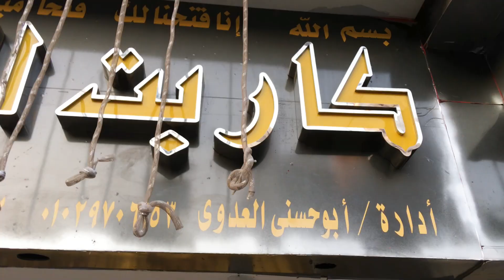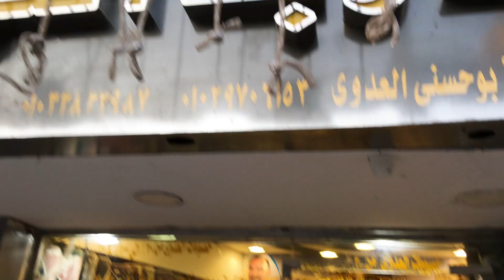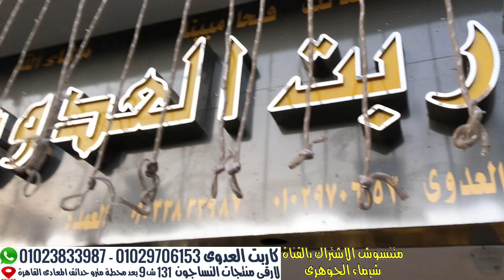كاربت العدوى بيحطم الاسعار خصم 60%سجاد تركى سجاد ايرانى شاج و حرير و هدايا للمتابعين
السجاد النساجون الشرقيون سجاد ايرانى سجاد حرير سجاد غرف نوم اطفال سجاد شاج تركي سجاد كمبيوتر سجاد مودرن سجاد ايكيا
كاربت العدوى
لارقى منتجات النساجون الشرقيون و جميع انواع السجاد المستورد
العنوان
131 ش 9 بعد محطة مترو حدائق المعادى القاهرة
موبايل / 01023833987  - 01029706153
فيسبوك